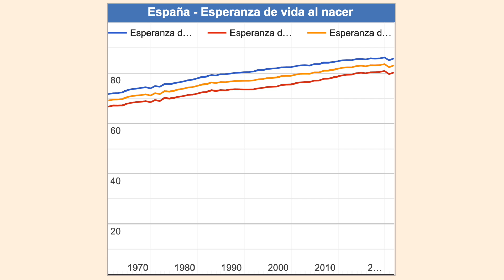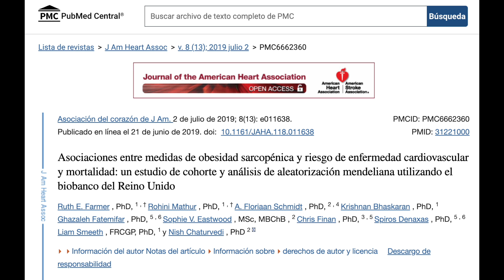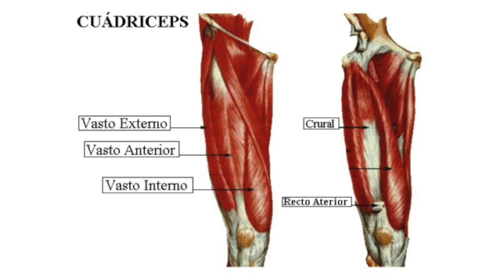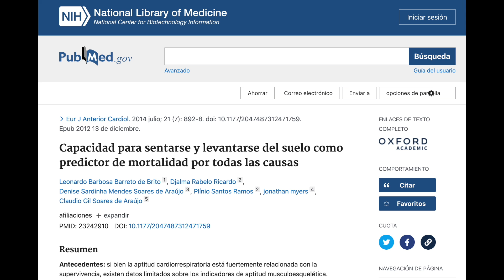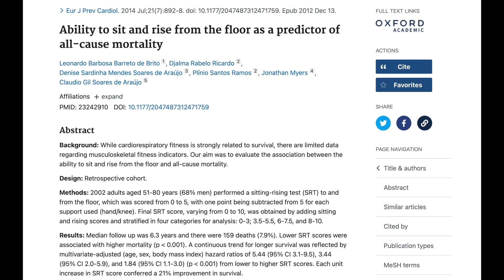Mejor TEST para DETERMINAR CUANTO tiempo vas a VIVIR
*¡Descubre como saber cuanto vas a vivir con un sencillo test! Todo sobre el envejecimiento y cómo vivir más años! Descubre este TEST!!*

00:00 Introducción: Mejor TEST para DETERMINAR CUANTO tiempo vas a VIVIR
01:15 Signos comunes del envejecimiento
03:27 Mejor test para determinar cuánto vivirás
05:16 ¿Te cuesta mucho levantarte de una silla?
07:38 ¿Cómo aumentar la longevidad?
09:54 Preguntas finales

Uno de los objetivos de mis programas es intentar ayudaros a vivir mejor y durante más tiempo y siempre con una buena calidad de vida. Por eso, hablemos de longevidad.

Podemos afirmar que hay signos habituales de envejecimiento como pueden ser: las arrugas, las canas o la pérdida de audición, pero estos no son realmente buenos indicadores de cuánto tiempo podrían vivir.

Hay un estudio que relaciona la longevidad con la fuerza muscular y más concretamente con la sarcopenia. A medida que envejecemos, perdemos masa muscular y fuerza. Ahora se sabe que hay una fuerte relación entre la pérdida de fuerza en los músculos y la mortalidad.

El principal músculo que se ve afectado mas pronto es el que se encuentra en la parte anterior del muslo: el cuádriceps.  Ese músculo se debilita con la edad y de forma más acusada en las mujeres tras entrar en la menopausia.

Hay una prueba conocida con las siglas SRT por su denominación en inglés (sitting-rising test) que consiste precisamente en sentarse y levantarse.

El paciente inicia el ejercicio con 10 puntos partiendo de una posición erguida y debe sentarse con las piernas cruzadas. El objetivo es levantarse sin perder el equilibrio y sin ayudarse con las manos, hombros, rodillas u otras partes de su cuerpo.

Las mejores maneras de mejorar la longevidad:
Los ejercicios más beneficiosos serían.
1. Entrenamiento de fuerza
2. Entrenamiento físico aeróbico
3. Caminar
Cuatro nutrientes que pueden combatir la sarcopenia
1. Las proteínas
2. La Vitamina D
3. Ácidos grasos omega-3
4. La creatina

Información legal.
Vídeo de grabación propia.